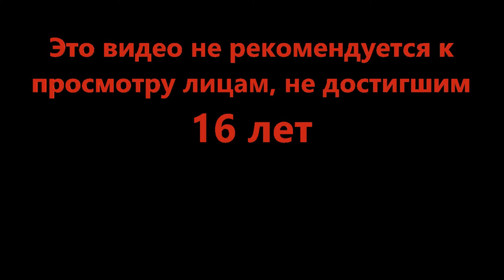Провожаем лето на пляже - Arsenal (Roblox)